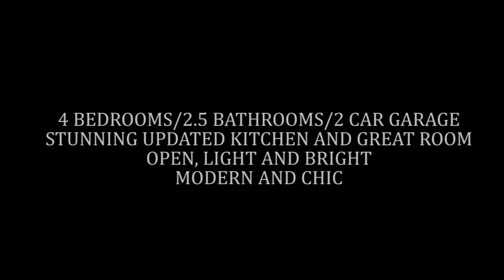5032 HERON PLACE COCONUT CREEK FLORIDA 33073 branded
Beautifully Updated Home with Chic Influences!!  A Stunning Newer Kitchen with Large Island, Fine Wood Cabinetry and Granite Counter Tops is open to a Expansive Great Room!! Very Stylish Wood-Like Tile Flooring is Throughout the Entire first floor!! Luxurious Master Bedroom with Wood Flooring and Spa Like Bathroom. Other Offerings, Crown Molding, Large Baseboards, and  Screened Porch!!  This home is located in a Wonderful Community with Great Amenities, Schools and an Impressive Guard Gated Entrance!!